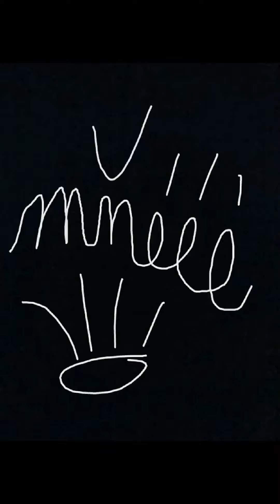Kočičí lockdown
Video z vlastních videí a fotek